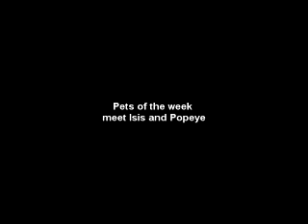Pets of the week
Pets of the week meet Isis and Popeye